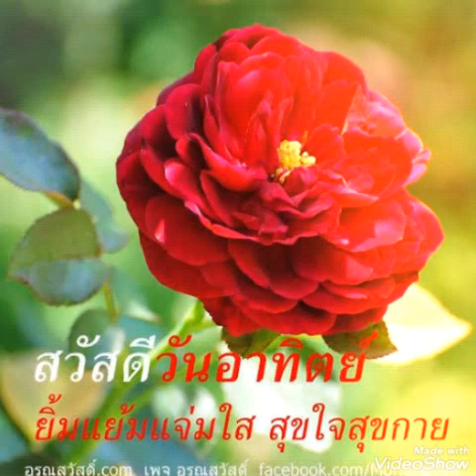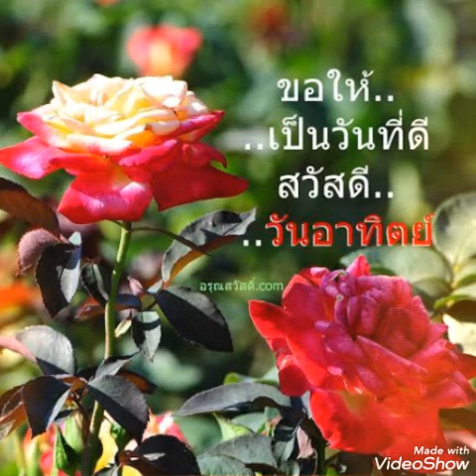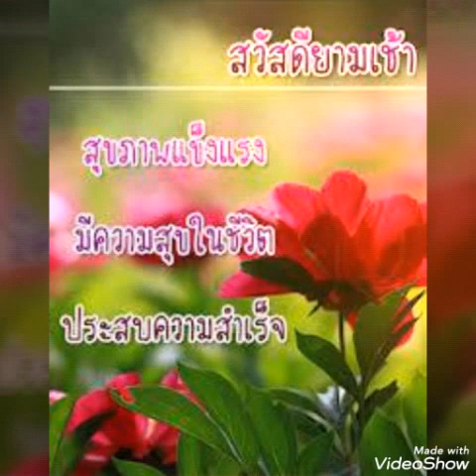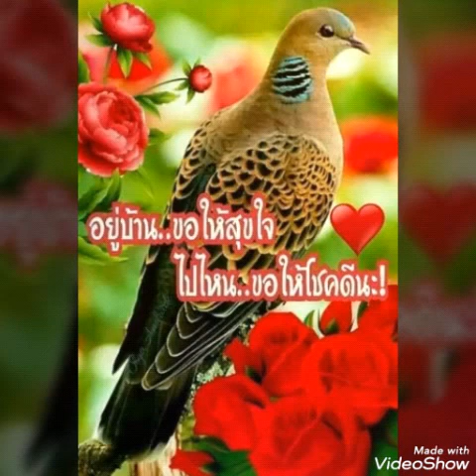# รักครั้งแรก # อรวี สัจจานนท์